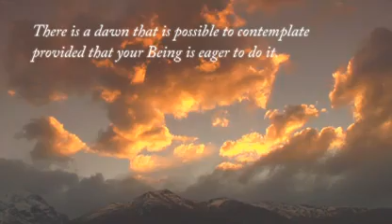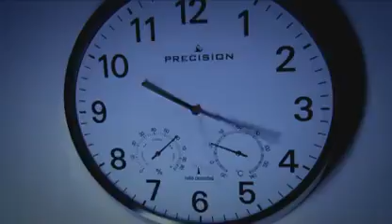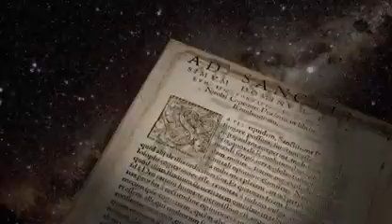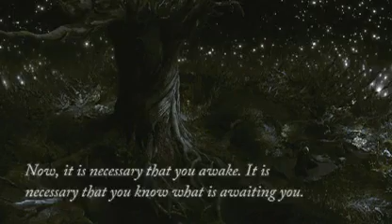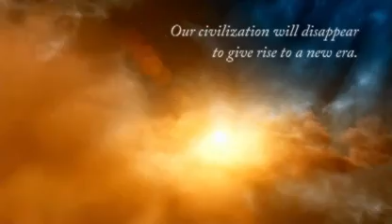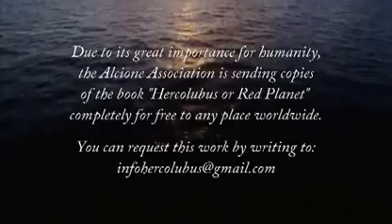SPIRITUAL AWAKENING - Our planet is about to undergo a process of change.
The spiritual awakening begins with some kind of uneasiness, a generalized and widespread premonition that we are in the final times of a cycle.

The search for truth leads to spirituality, to a door in our heart that allows us to reach another type of knowledge: the inner one. Through that knowledge we can achieve mystical experiences; those are experiences from our soul or spirit that allow us to know the mysteries of life and nature.

In order to reach that knowledge, many people resort to certain practices: Yoga, Tai Chi, relaxation, meditation, techniques to activate chakras, astral travel, etc. All those are helping tools, but the true awakening is that of the consciousness. It is achieved with will, in a rigorous work upon ourselves that enables us to grow spiritually until we reach inner enlightenment.

Our planet is about to undergo a process of change. The time for a new era is coming close: a period when spirituality, love and peace will prevail. But before, great sufferings will come to this humanity.